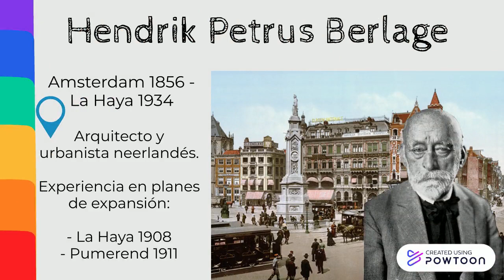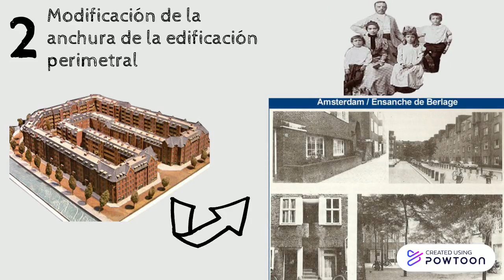Plan de ensanche del sur de Amsterdam - Berlage